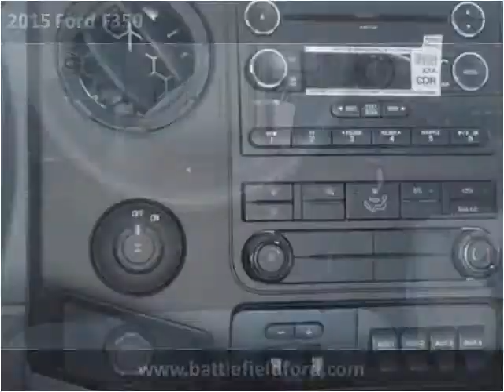2015 Ford F350 New Cars Manassas VA